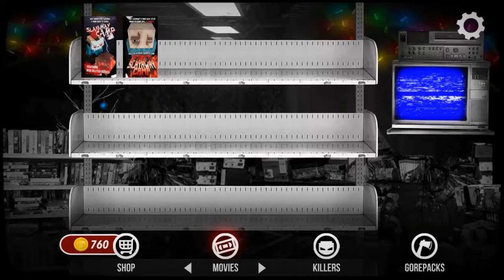Slayaway Camp Part 2 - You Choose The Kill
Welcome back to Slayaway camp part 2!  In this episode you can choose what kill I purchase next by writing in the comments section below.  If your kill is selected, I will pick it and give you a personal shoutout in the next video.